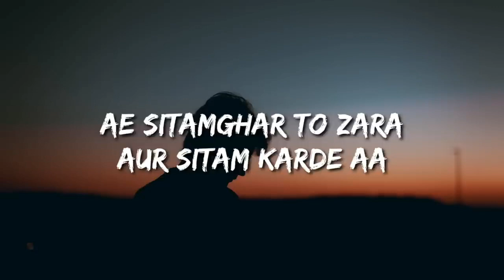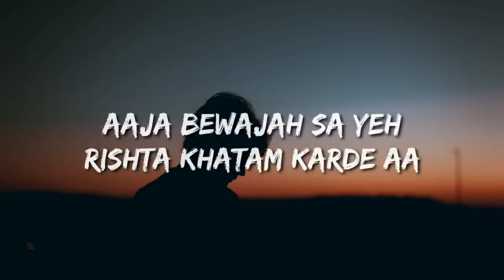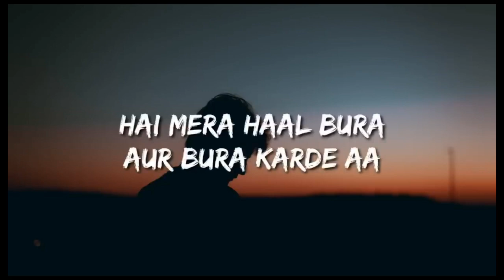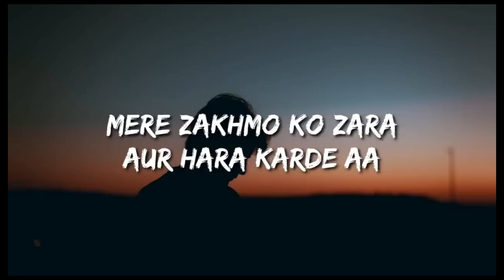O bedardaya ( Arjit Singh ) Original Mix By Dee J Daud 2023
Sad song arjit singh

🔴 *** MY PRODUCTS ***
Remix song

• 5:10

Dee j daud

• O bedardeya